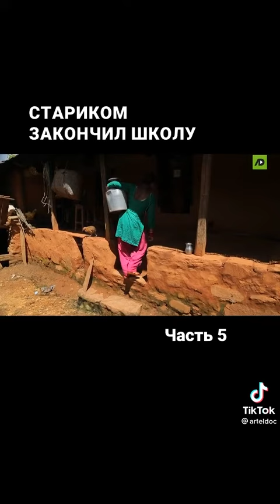Касте не прикосаемых в Индии есть еще деление на касты